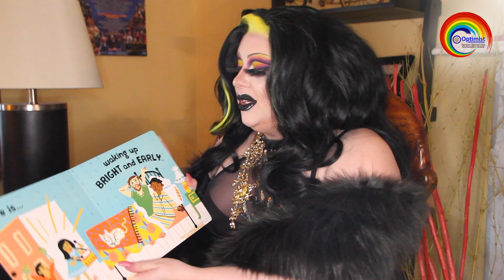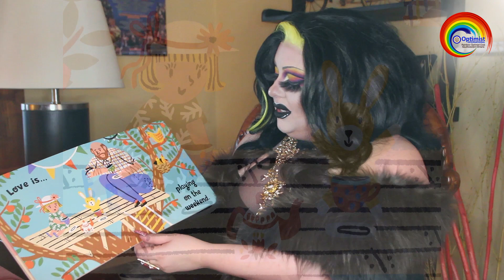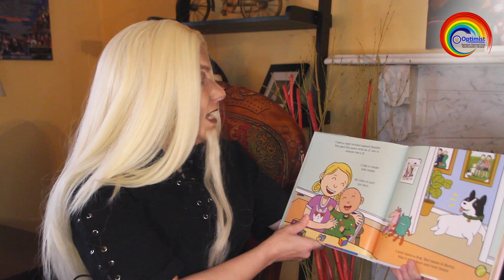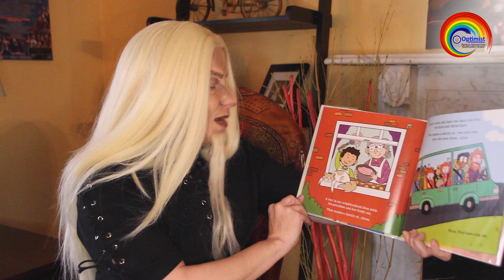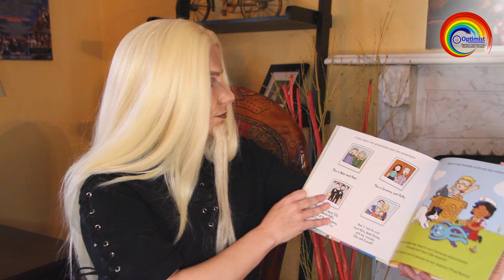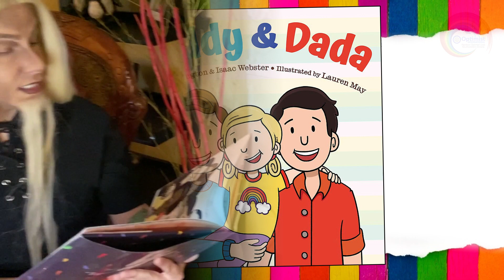The Rainbow Optimist Club presents Drag Storytime funded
Lillith Nox reads Love Makes a Family written and illustrated by Sophie Beer, published by Penguin Young Readers Group.

Tobias reads Daddy & Dada written by Ryan Brockington & Isaac Webster illustrated by Lauren May Published by Little, Brown and Company.

Drag Storytime is presented by the Rainbow Optimist Club in partnership with Elgin County Library,  London Public Library, Middlesex County Library, Oxford County Library, St. Thomas Public Library and Woodstock Public Library with the support of Pride understanding and and is funded by @TDCanada